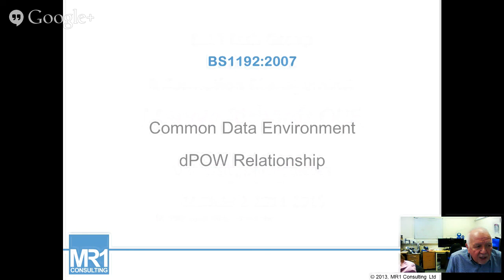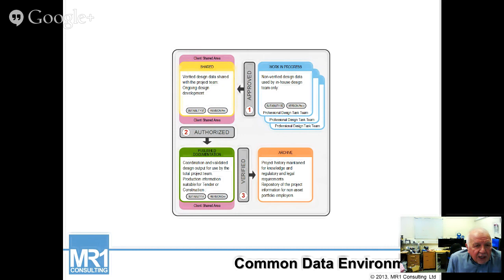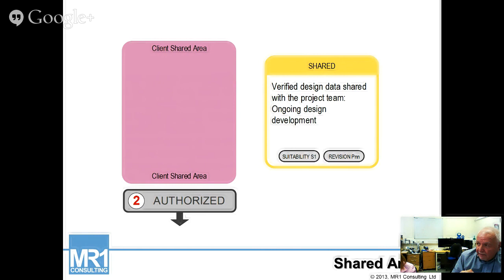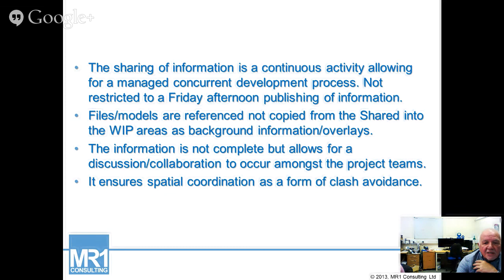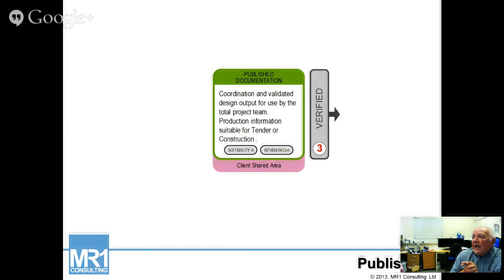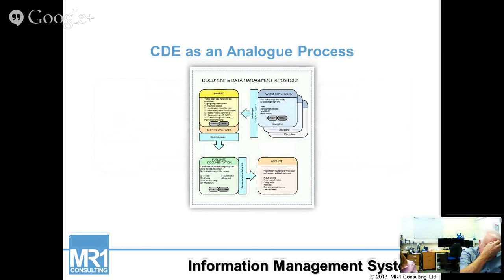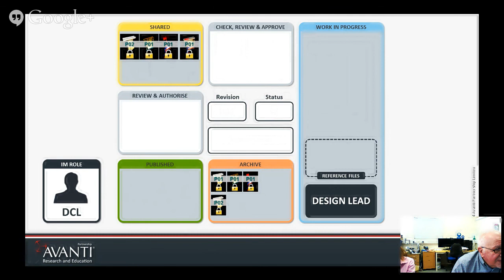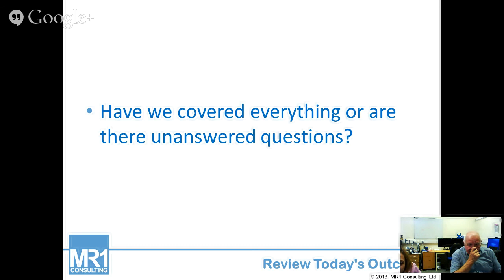MDX BIM Guest webinar week 3 of 2014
Guest speaker Mervyn Richards